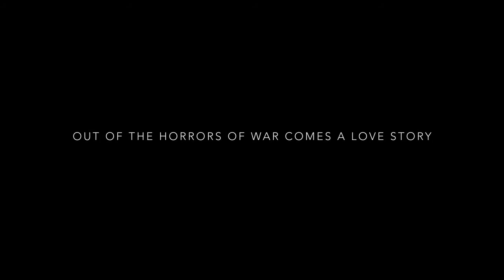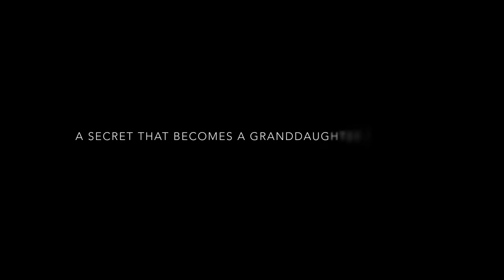16 October 10 30 to 1pm 48 Hrs Film Challenge & Connecting Flights Trailer Carnival Cinemas